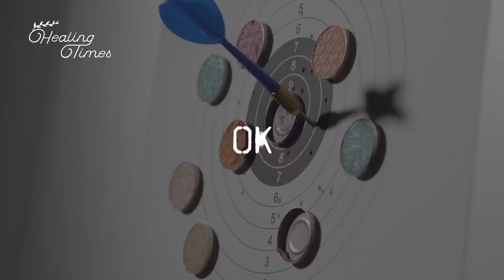[힐링타임즈] 🎬 NG 컷 모음 #01 🎬 (섀도우면 가루도 예뻐야지..)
안녕하세요 뷰티포인트입니다!

많은 분들이 요청해주셨던
힐링타임즈의 메이킹필름이에요!

예전 영상부터 천천히 감상해보시죠!

(예쁜 한 컷을 위해 요단강을 건넌 아이들아...R.I.P...)